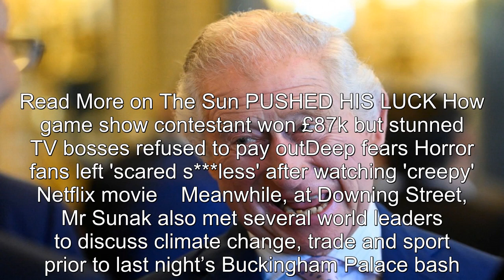King Charles greets over 100 overseas royals and world leaders